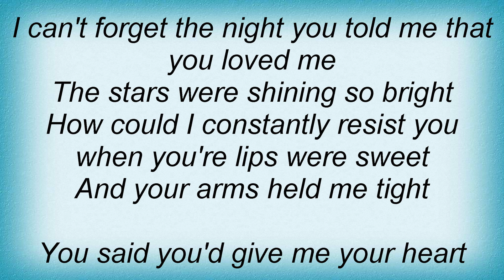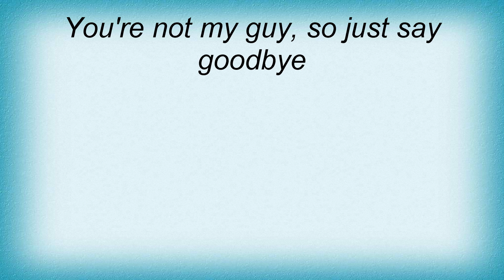Esther Phillips - Just Say Goodbye Lyrics